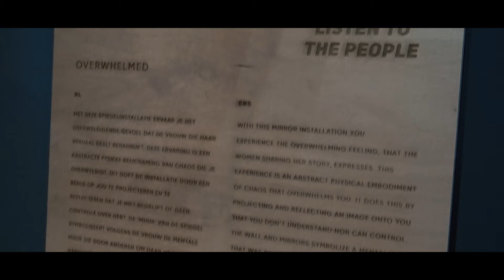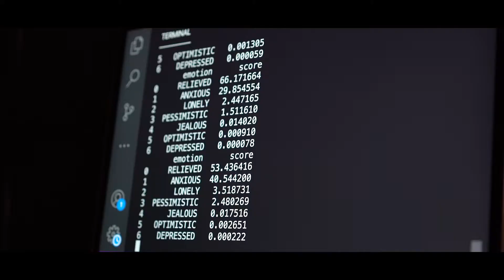FLOW STATE Aftermovie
FLOW STATE is een tentoonstelling-in-ontwikkeling en presenteert het artistiek onderzoek van derdejaars studenten op Fontys ARTCODE in Tilburg. Met visuele, ruimtelijke en/of performative elementen hebben ze hun persoonlijke ervaringen met alleen zijn en eenzaamheid vertaald naar interactieve installaties.

Dutch Design Week vormt het middelpunt in dit 14 weken durende studioproject en zal de eerste keer zijn dat de studenten hun werk tentoonstellen. Met de lessen die ze leren tijdens DDW gaat het project nog zeven weken door en sluit het af met een live stream die wordt uitgezonden op 17 december. Tijdens deze live stream beantwoorden de studenten vragen over hun projecten en reflecteren ze op hun proces. tijdens de Nacht van de Kunsten in December.

Studenten: Ceyda Nur Yılmaz, Charlotte Biezen, Emma van de Ven, Isis Peene, Lisa Machielse, Lotte Tonneijk, Niene Obbens, Polly Bouten, Sarah Rossenrath, Sebastiaan Schoonen, Tim Nonnekes, Vic Raijmakers, Warda Oukari.
Docenten: Anja Hertenberger, Gitta Pardoel and Jaap Knevel.

FLOW STATE is a work-in-progress exhibition presenting the artist research of third year students from Fontys ARTCODE in Tilburg. Using visual, spatial, and/or performative elements, they translated their personal experiences with solitude and loneliness into interactive installations.

Dutch Design Week forms a middle point in this 14-week studio project and will be the first time students exhibit their work. Using what they learn at DDW, the project continues for another seven weeks and concludes with a live stream that airs on the 17th of december. In this live stream, the students will answer questions about their projects and reflect on the progress they made.
second exhibition at the Night of the Arts in December.

Fontys ARTCODE is a four year BA program at the School of Arts in Tilburg and explores the emerging field of experience design.

Students: Ceyda Nur Yılmaz, Charlotte Biezen, Emma van de Ven, Isis Peene, Lisa Machielse, Lotte Tonneijk, Niene Obbens, Polly Bouten, Sarah Rossenrath, Sebastiaan Schoonen, Tim Nonnekes, Vic Raijmakers, Warda Oukari.